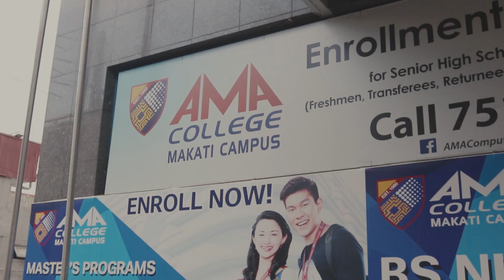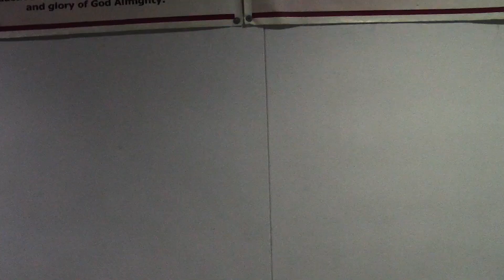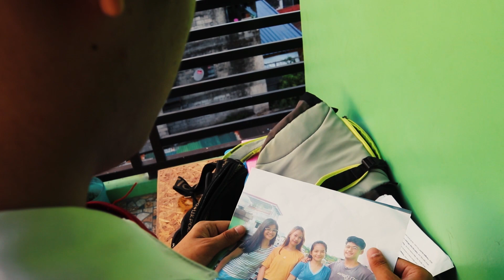Short Film ABM A Social Issue